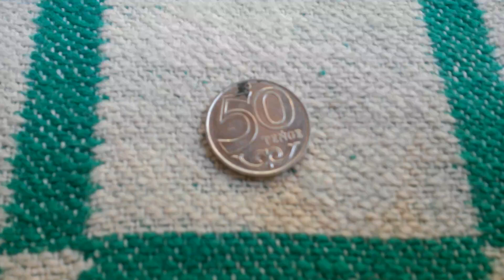МОНЕТА 50 ТЕНГЕ решкой на пионерском одеяле 2-ого Июня - ДЕНЕЖНЫЙ ПОТОК